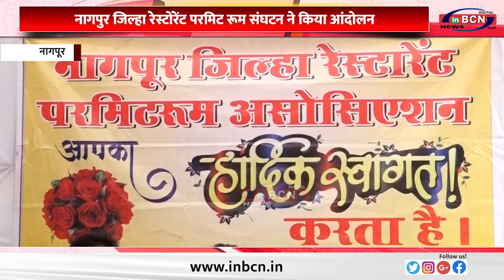नागपुर जिल्हा रेस्टोरेंट परमिट रूम संघटन ने किया आंदोलन......INBCN NEWS